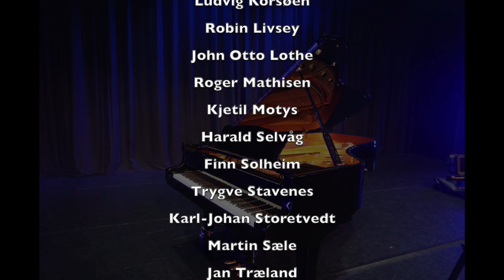Anthem fra Chess Fana Mannskor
Fana Mannskor synger Anthem fra musicalen Chess.